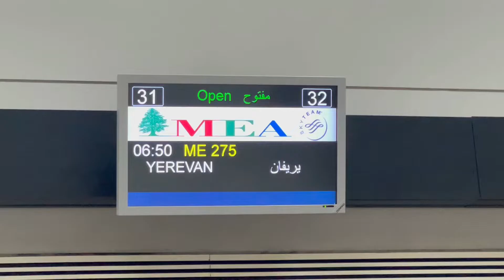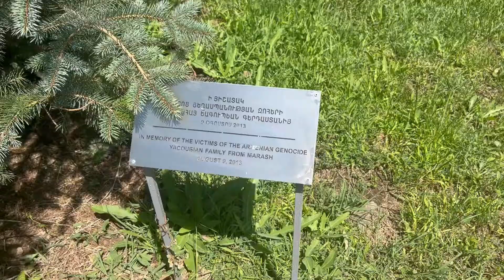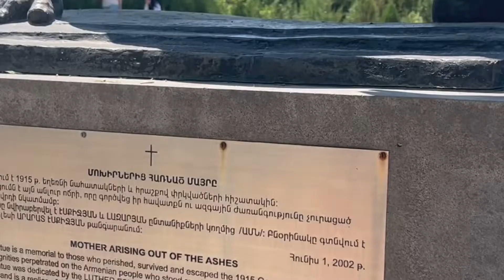Day 1 Yerevan & Aragats Base Camp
My Expedition to Mount Ararat, as I wanted to join the Armenian group to Ararat I had to meet them in Yerevan, so my first day was in Yerevan, I have visited the Armenian Genocide Memorial and Museum, made a tour in the city and joined the group, we moved to Aragats Base Camp for acclimatization, we spent the night there.